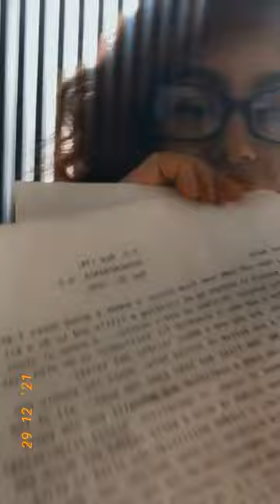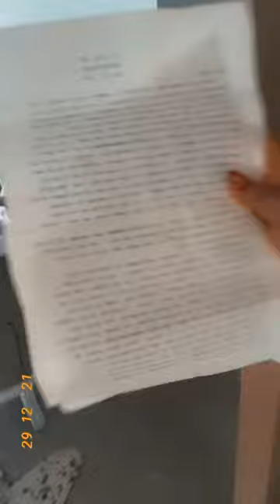Blast from the Past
Blast from the past- An old soul connects to the past living people through her love to vintage furniture